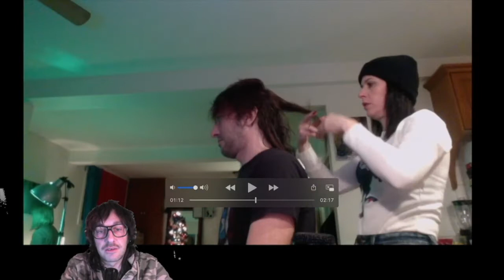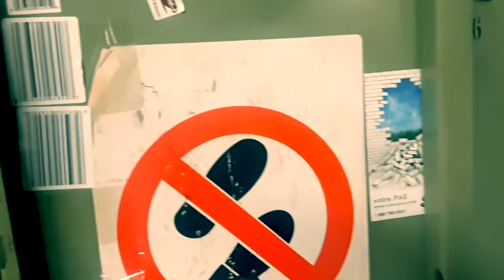une journée normale...ma coupe de cheveux...la job...C'est ca...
Je voulais faire une vidéo...